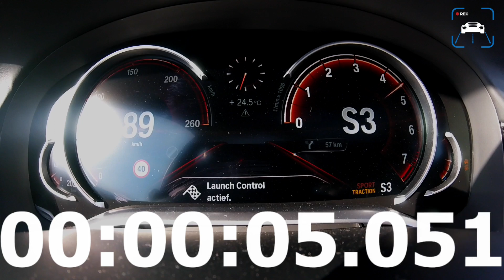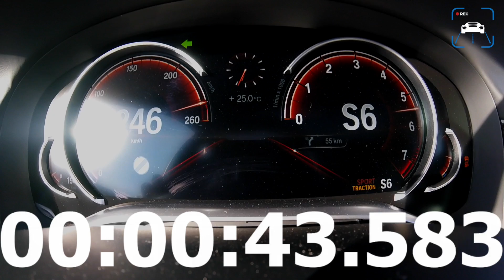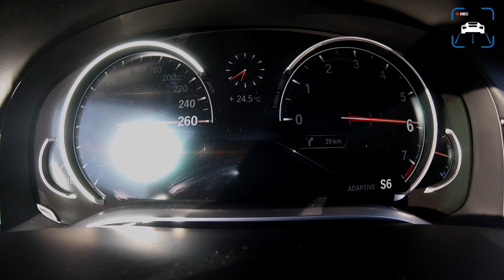BMW 7 Series G11 740i ACCELERATION & TOP SPEED 0-260km/h by AutoTopNL